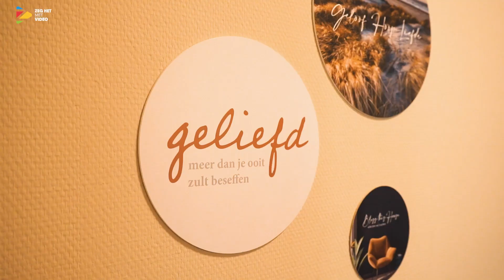Werkgever in Beeld: De Pinnenburg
Wil je ook gebruik maken van de kracht van video? Ga naar en maak een vrijblijvende afspraak om de mogelijkheden te bespreken.